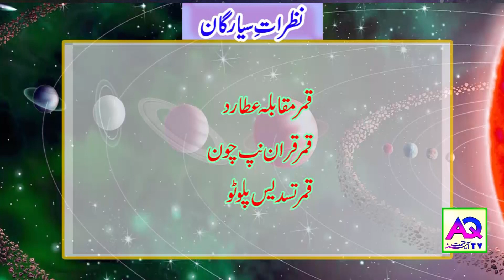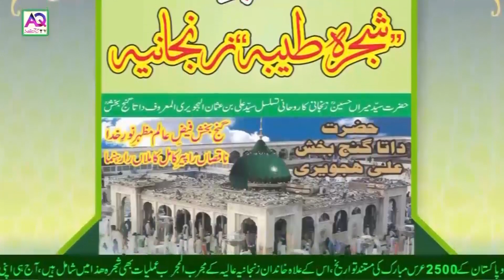Aaj k Sitare 24 August 2021 Aj ka Din Kaisa Rahe Ga| Lucky Number | Wazifa | Shah Zanjani | AQ TV